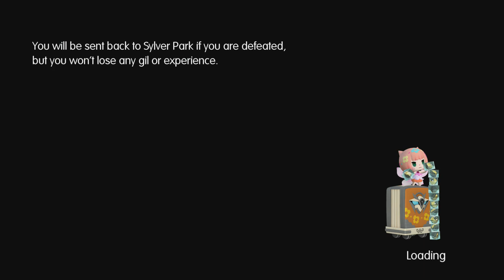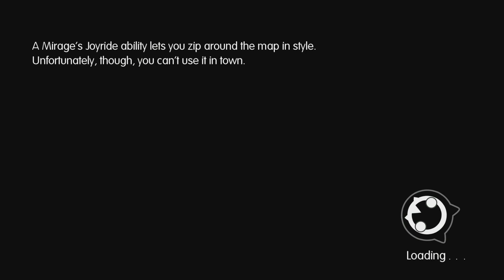Zagrajmy w World of Final Fantasy Maxima odc.31 "Królowa"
Kanałowy Discord!